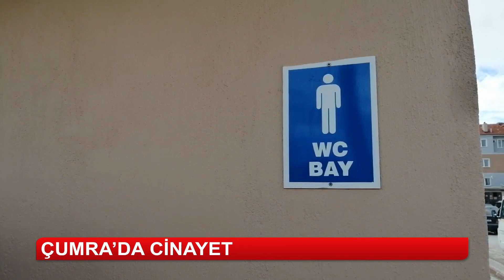Konya'da cinayet! Bir kadın tartıştığı kişiyi vurdu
Konya'nın Çumra ilçesinde gönül ilişkisi yaşadığı öne sürülen kişiyi tabancayla öldüren kadın, gözaltına alındı.